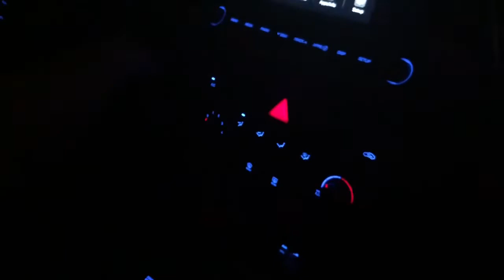GIRLS TRIP IN A MANSION PART.1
Hey loves this part weekend I went on the best trip every with the ladies and blogged the entire thing! It is a lot of footage so I am posting them in 3 parts as you see here is part one! If you watched this them don't forget to tune in tomorrow for Part 2 and so on. This obviously was not a MANSION but we have never had a huge place like this for a girls trip/ travel day to ourselves so it definitely felt like one!

Frequently Asked Questions:
Where are you from? I am from Florida
Whats your race? I am Puerto Rican